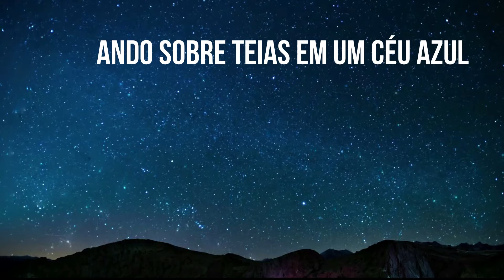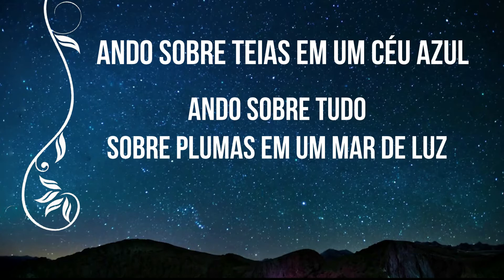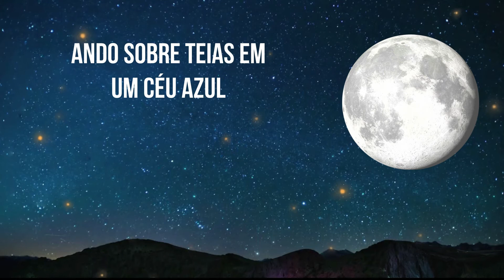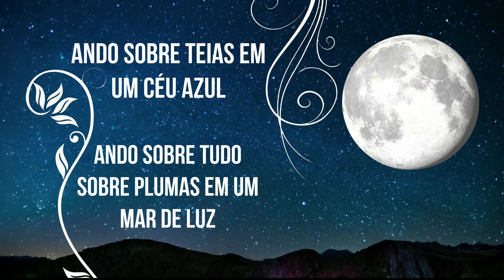REDONDA ( Lyric Video )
A poesia dos versos de Awaju Poty na interpretação de Ju Cassou...prá você viajar no Tempo e no Espaço. Mergulhe nessa viagem!!

Artista: Ju Cassou
Álbum: Koratã ( 2020 )

REDONDA - Awaju Poty

Ando sobre teias em um céu azul
Ando sobre tudo
Sobre plumas em um mar de luz

Redonda como uma lua
Dentro do teu olhar
Redonda como uma bola
Brilhando sobre o mar
Cantam sereias
Tão lindo é o mar
Ondas que vagam
Soltas no ar

Produção/Direção Artística: Ju Cassou
Produção Fonográfica: Ju Cassou e André Hã
Arranjos/Gravação das Bases: Ju Cassou
Vozes gravadas por André Hã no Estudio Dona Sinhá ( entre mar/2019 e fev/2020 )

Percussões gravadas por José Augusto no Estudio Doze (em dez/2018)
Mixado por André Hã e Ju Cassou ( Estudio Dona Sinhá )
Masterizado por Carlos Freitas ( Classic Master )
Edição de Imagens: Dimas Fontenelle

Ju Cassou: voz/piano/vocais
Célio de Carvalho: percussão
Luis Panini: guitarras
Kwaray Tupanju: conchas